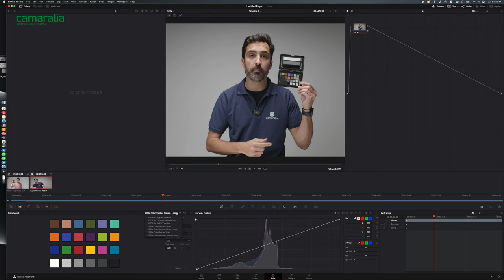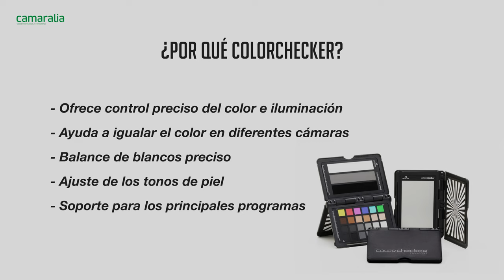Cartas de Color Calibrite ColorChecker | Cómo funcionan y por qué son ESENCIALES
🎨 Las cartas de color Calibrite son herramientas de calibración de color que se utilizan en la industria gráfica y de impresión para garantizar la precisión del color en los diseños y las impresiones. 🔽¿Quieres ver las que tenemos?🔽